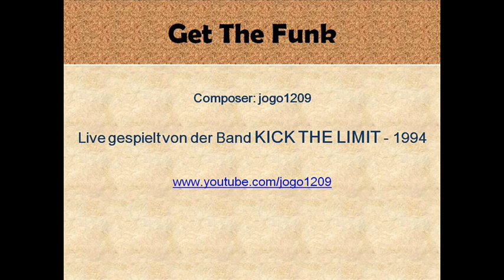Get The Funk - Kick The Limit Live - Original (c) 1994 by KTL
This song was performed live with the Band Kick The Limit in 1994. We were a so called Funk-Rock-Band and had some success in our region around Ingolstadt/Germany. Basically, this was a song idea of mine. Then we worked out the details together i.e. each member of the band contributed something to it and gave the song its special flavor.

Definitely, those years were a time to remember. We had so much fun back then. The boys will surely recall all those rehearsals when we were casting so many singers (mostly wannabees). We named ourselves SÜV (in german it stands for "SängerÜberwachungsVerein" and this refers to the german TÜV, which is the "Technische Überwachungsverein", that is responsible for checking and controlling the cars in germany.) Accordingly, we would "check" the singers - what a task to perform ;-).

Finally, when we already had given up hope, a young girl showed up and swept off our feet when she started singing. Her name was Inga Heckmann She joined us and stayed for a few months. We couldn't hardly believe our luck. Then, another band "discovered" her and made her an offer, she could not refuse. After that, we "reanimated" our SÜV and tried very hard to find a substitute for her. Sadly, there was no other like her. Thus, we decided to give up Funkrock and become an ordinary Cover Band with a male singer. We had more gigs and earned more money but the feeling and the fun was never the same. That's why this band finally ended up inevitably.

The Band was:
Inga Heckmann - voc
Peter Bäumler - git, voc
Georg Frisch -b, voc
Markus Wittmann - keyb
Hans Götz - sax, git, voc

Thank you again for all the good times - I'll never forget!